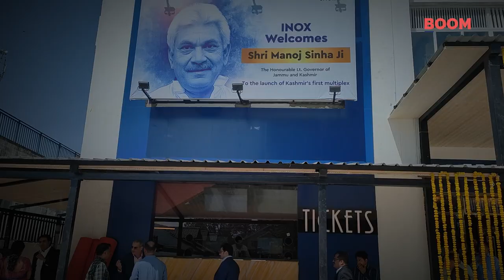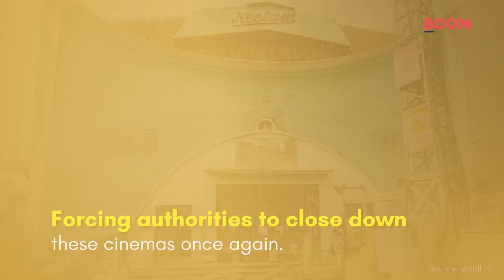Return of Movie Theaters in Kashmir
Cinema culture is back in Kashmir once again after more than two decades of remaining shut. The Valley gets its first multiplex, with three movie theaters with a capacity of 520 seats. LG Manoj Sinha along with ADGP, Kashmir, Mayor Junaid Mattu inaugurated Multiplex Cinema in the Shivpora area of Srinagar. The inauguration witnessed a special screening of Aamir  Khan's 'Lal Singh Chaddha’.